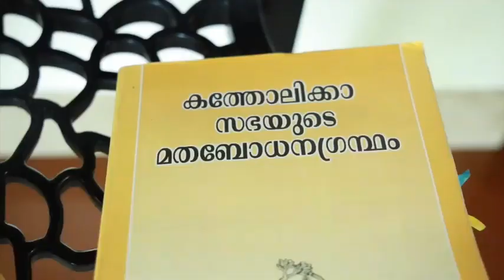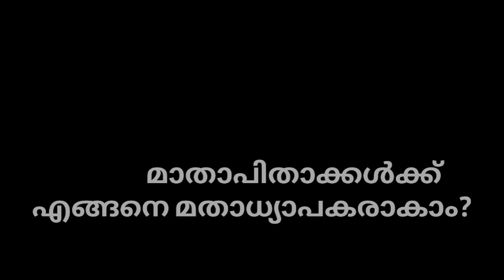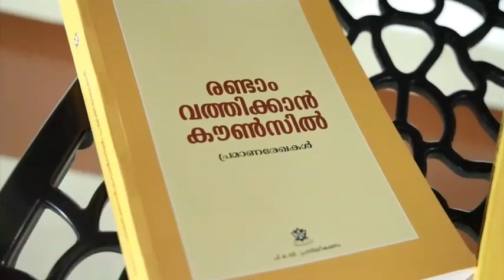മാതാപിതാക്കള്‍ക്ക് എങ്ങനെ മതാധ്യാപകരാകാം... /കുമ്പളങ്ങി സേക്രഡ് ഹാര്‍ട്ട് ഇടവക / ഒരു റൗണ്ട് ടേബിള്‍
മതബോധനം മാതാപിതാക്കള്‍ക്കൊപ്പം / കുമ്പളങ്ങി സേക്രഡ് ഹാര്‍ട്ട് ഇടവക  / സാന്‍ ജൂവാന്‍ സണ്‍ഡേസ്‌കൂള്‍ ഒരുക്കുന്ന പരമ്പര /  അദ്ധ്യായം 2 /  മാതാപിതാക്കള്‍ക്ക് എങ്ങനെ മതാധ്യാപകരാകാം... / ഷെവലിയാര്‍ എഡ്വേഡ് എടേഴത്തുമായി ഒരു റൗണ്ട് ടേബിള്‍